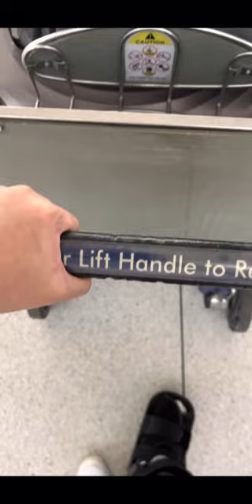DAYBIRTH NI JAKOV VLOG #001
PANUODIN NATIN TO ANAK NG SABAY PAG PWEDE KA MAGBARIK SA UNANG 1 ON 1 INUMAN SESSION SA BIRTHDAY MO! HAHAHA PLAY KA MUNA AT MAG STUDY HARD! I LOVE YOU!